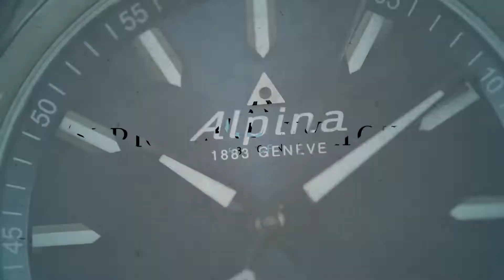Le Jour Heritage LJ-HR-004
SeriousWatches is an authorised Le Jour dealer and you can view this watch for sale on our site:

The Le Jour Heritage LJ-HR-004 is a great Swiss Made casual watch. The watch is produced to a high standard which shows in all aspects. Under the hood is the renown Sellita SW200 automatic movement, the glass is sapphire crystal and features a comfortable mesh metal bracelet. The gorgeous sunray finish on the dial really makes it stand out!
Le Jour is a brand with a rich history and the Le Jour Heritage embraces a classic design with contemporary quality and materials.